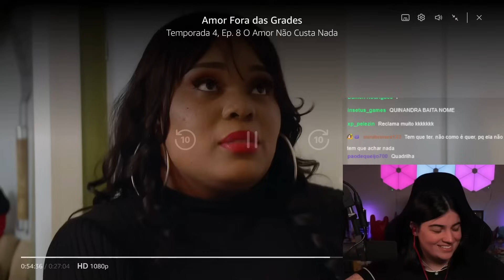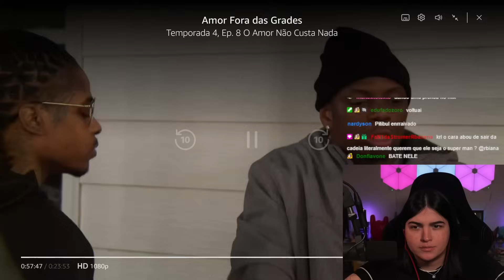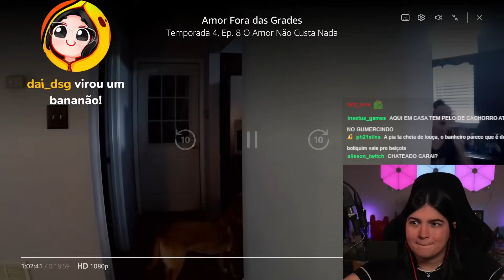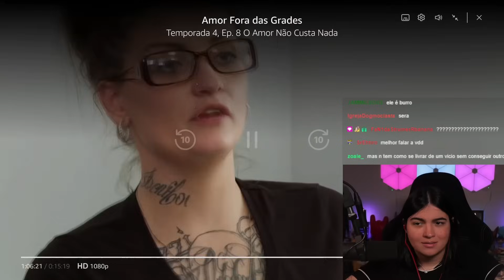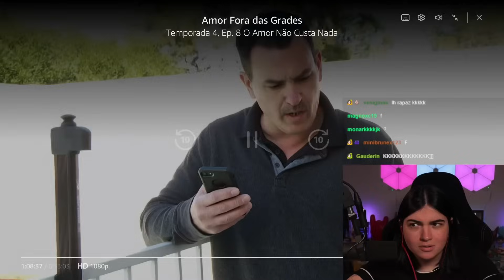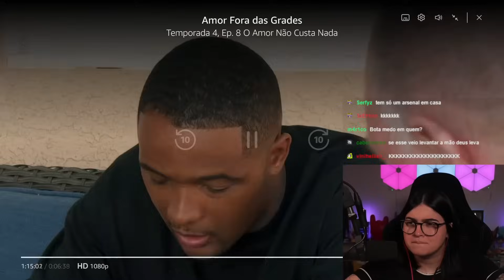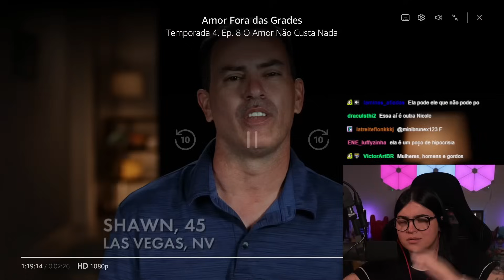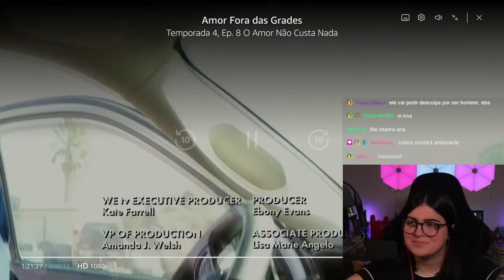ela vai falir o corno kkkkkkk